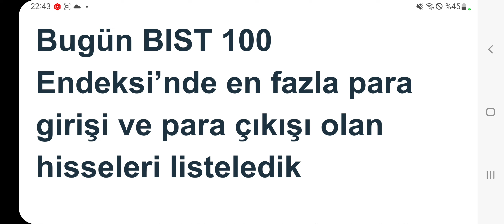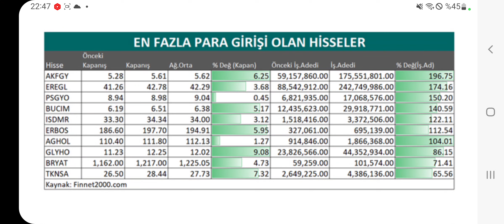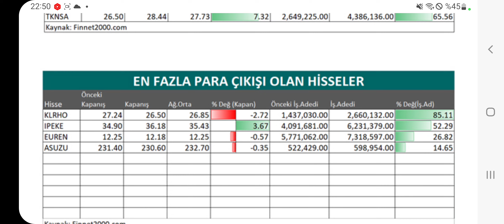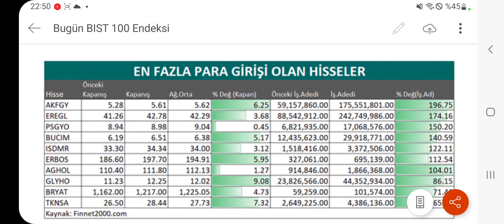Yılın İlk Günü En Fazla Para girişi Olan ve En Fazla Para Çıkışı Olan Hisseler!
Yılın İlk günü en fazla para girişi olan hisseler...